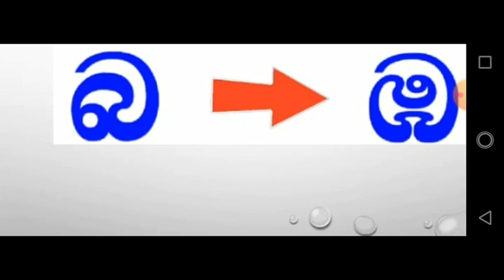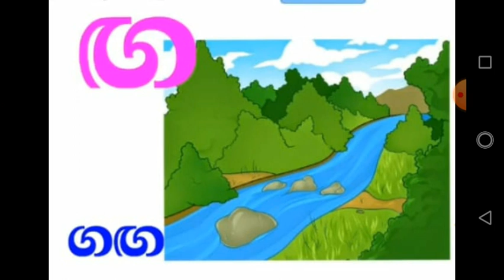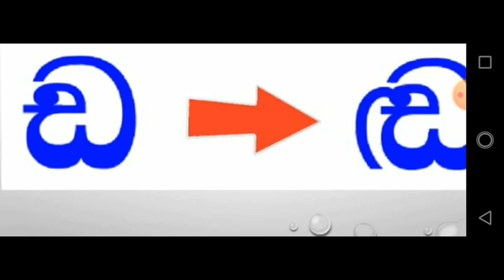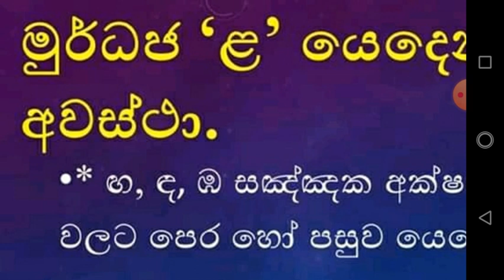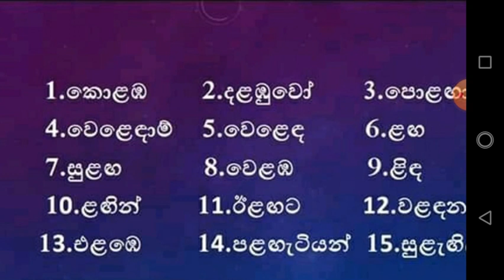Grade 3 වසර | සිංහල | Sankhaka Akuru Uganimu | සඤ්ඤක අකුරු උගනිමු